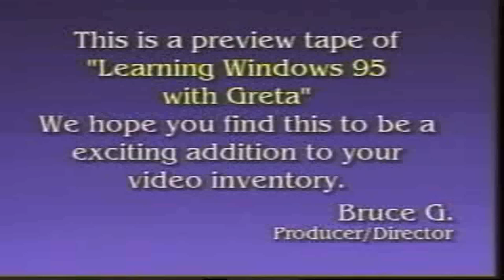Learning Windows 95 with Greta [trailer]